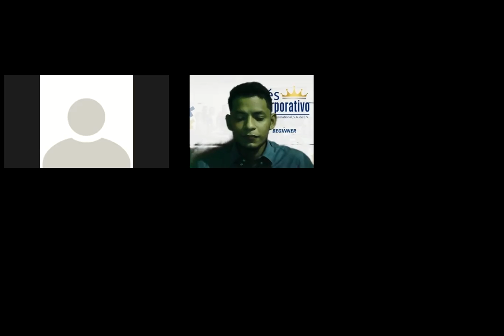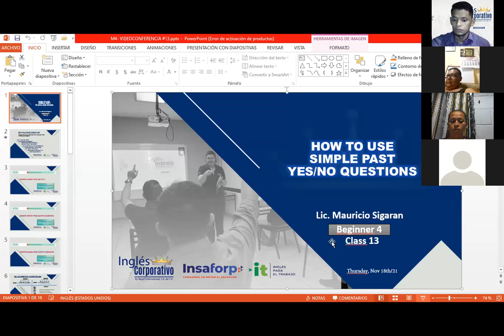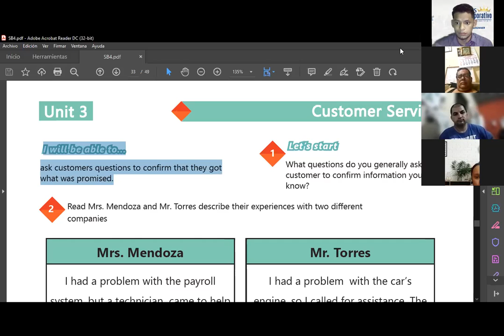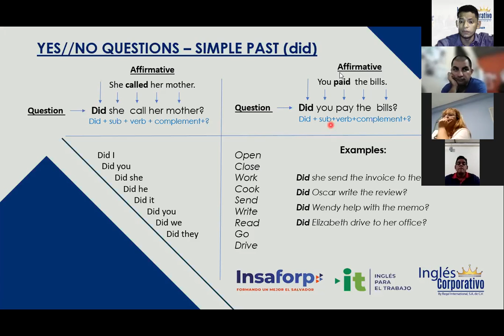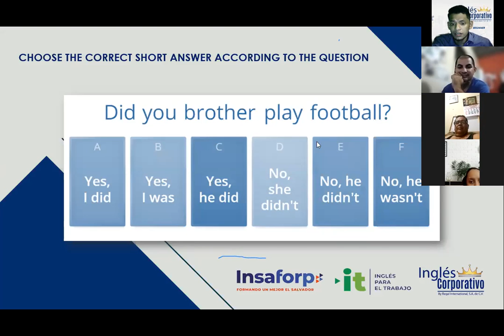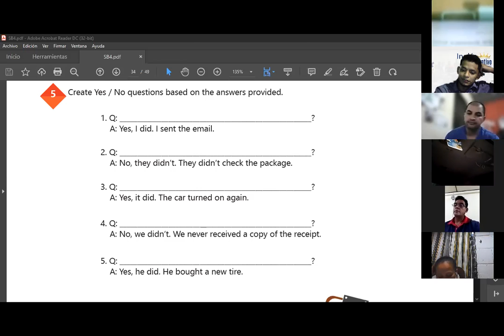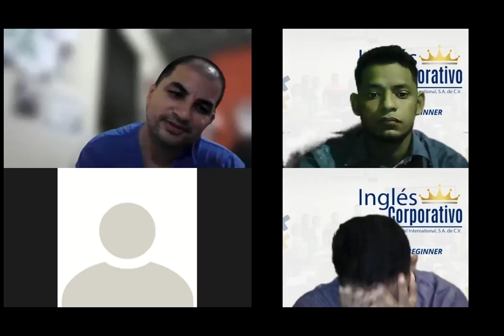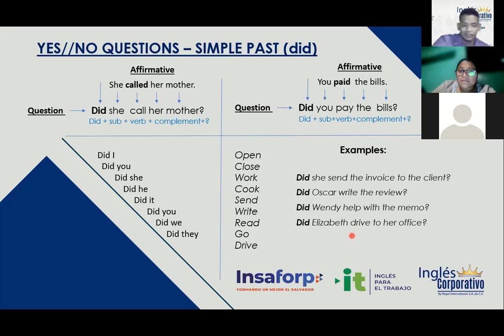Ingles Corporativo-Videoconferencia #13 How to use simple past yes/no questions